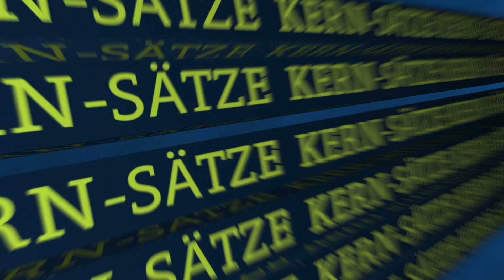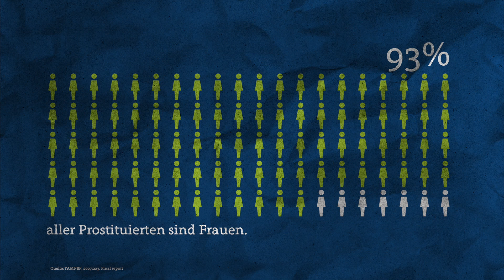Kern-Sätze#10 – Sexkauf verbieten!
"Es gibt wohl mehr Sklaverei und Menschenhandel als jemals zuvor. Warum? Der Zwang zur Prostitution treibt schlimme Blüten. Auch und gerade in Deutschland. Darum meine ich: Der Kauf von Sex soll auch hier verboten werden."

Die „Präses-Perspektive“ bietet kompakte Kommentare zu aktuellen Themen in Gemeinde und Gesellschaft – relevant, ansprechend gestaltet und immer biblisch-theologisch verantwortet. Die „Kern-Sätze“ fordern heraus, orientieren und sie helfen zum Gespräch, in dem sie Impulse für Glauben und Leben geben.